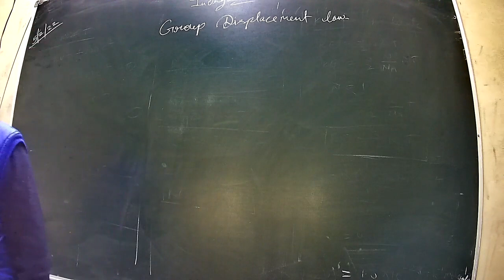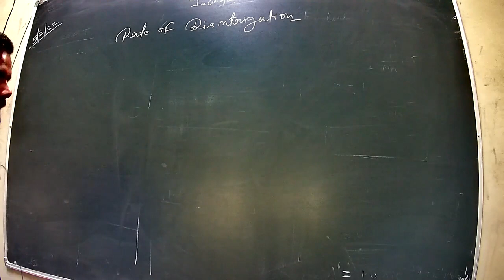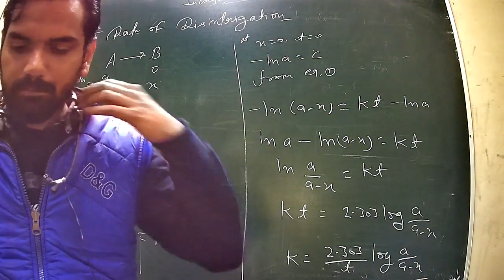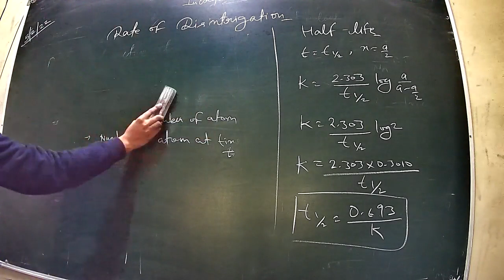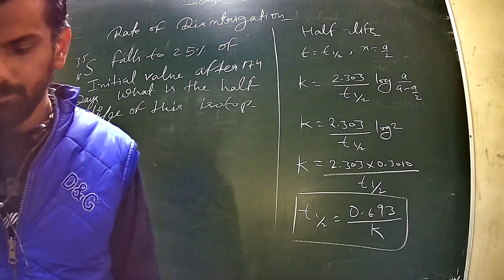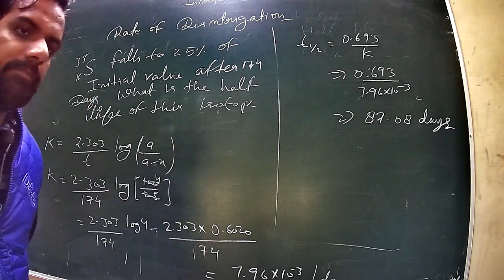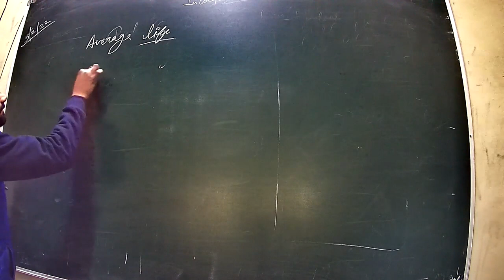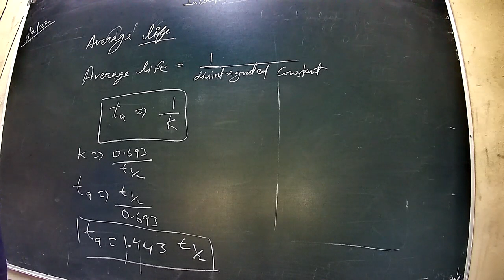inorganics unit 5th class 32